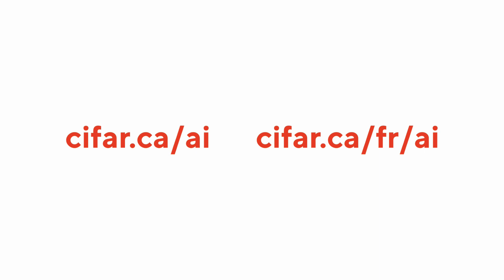Teaching Machines to See, Understand & Act: AICan 2019 Panel Discussion 4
Moderator:
Kevin Leyton-Brown, Amii

Panellists:
Aishwarya Agrawal, Mila
Sarath Chandar, Mila
Tim O’Donnell, Mila
Siva Reddy, Mila
Lili Mou, Amii
Adam White, Amii

CIFAR is leading the Government of Canada's $125 million Pan-Canadian Artificial Intelligence Strategy, working in partnership with three newly established AI Institutes - Amii in Edmonton, Mila in Montreal and the Vector Institute in Toronto.

CIFAR is a Canadian-based global charitable organization that convenes extraordinary minds to address the most important questions facing science and humanity.

Le CIFAR est à la tête de la Stratégie pancanadienne en matière d’intelligence artificielle du gouvernement du Canada, assortie d’un octroi de 125 millions de dollars, en collaboration avec les trois nouveaux instituts d’IA : Amii à Edmonton, Mila à Montréal et l’Institut Vecteur à Toronto.

Le CIFAR est une organisation caritative mondiale basée au Canada qui rassemble de brillants cerveaux pour trouver réponse aux plus grandes questions de la science et de l’humanité.